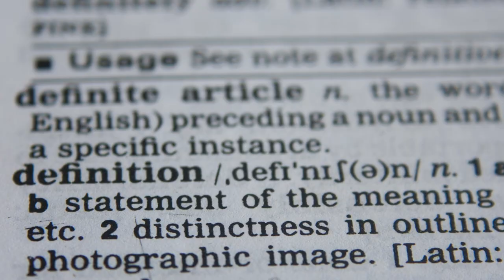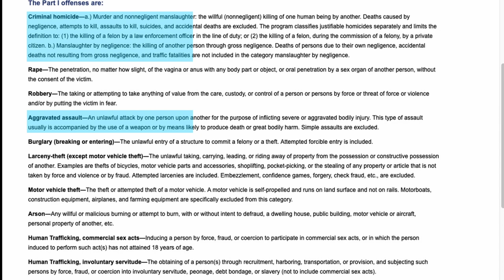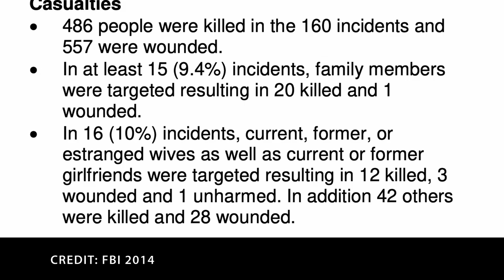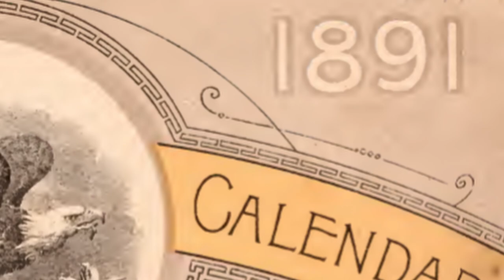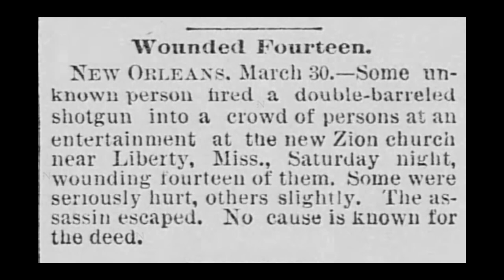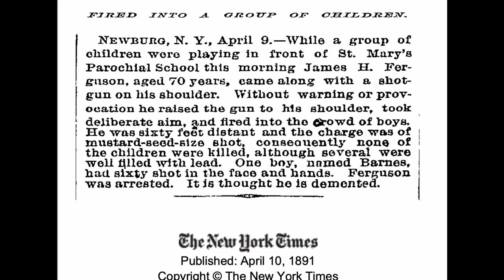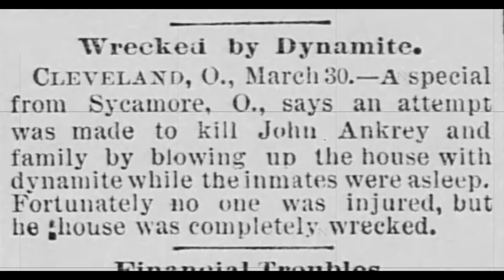When Was The First Mass Shooting?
The first mass shooters were not Unruh or Columbine or Whitman! And this drives me nuts because ALMOST EVERYONE ELSE IS WRONG ON THIS... Even the Smithsonian!! Learn the truth here... if you dare!

Some think of Columbine, the University of Texas, a “Going Postal” event, or “The Walk of Death” as the first mass shooting and several articles make claims about who the first mass shooter is. Some say Whitman, some say Columbine (did they do *any* research at all?), and a quite a few say it's Unruh. Even the Smithsonian has an article that says the first mass shooter was Howard Unruh.  🤦🤦🤦

The claim about Howard Unruh is blatantly wrong: what's the deal Smithsonian? There are several extremely shocking and horrific mass shootings well before "The Walk of Death" -- and yet still after today's stories. It's all a mess...

But what if I told you several examples happened well before these events, that they'd pretty clearly be called a mass shooting/active shooter event, and would probably still be front page news if they happened today? Specifically, there are two shooting events before any of those that happened within about two weeks of each other in the same year.

And you've probably never heard of James Foster, the Parson Hall Shooting, St. Mary's Shooting... And both of today's cases are technically the first church shootings and the first school shooting.

Join me in this quick video to learn when the first mass shooting was and to know one more piece of trivia "no one wants to hear", but everyone wants to listen to. Exactly what you need.

For more on "my manager" (i.e. free stock photo queen), checkout

The style of this video is similar to MrBallen, That Chapter, and Anna Solves in parts. So, if you enjoy their content, you will likely enjoy Beneath The Floorboard's true crime documentaries.

(This video is about answering the question when was the first mass shooting? This Beneath the Floorboards true crime YouTube documentary discusses the FBI definitions of mass shooting, active shooter, school shooting, church shooting, etc.--or the lack thereof! It also covers the two first mass shooters--a still unknown assailant and James Foster--and their crimes--the Parson Hall Shooting and the St. Mary's Shooting--one of which is not only the first mass shooting, these events  happen to be the first school shooting and the first church shooting. Technically, both were church schools. So, if you're ready for some real crime and mass shooting documentaries, I highly recommend you check out this documentary about the first mass shooting.)

0:00 - Content Intro
0:16 - Title sequence
0:38 - Definition: what is a mass shooting?
1:46 - Familicides / domestic violence
2:06 - War events
2:59 - Sidenote
3:16 - Previous shootings
3:36 - First mass shooting on record
4:30 - Second mass shooting on record
5:20 - Depraved society?
6:42 - Same day as shooting #1

Not a Psychologist or Criminologist:
I have no formal degrees in psychology or criminology. While I may suggest possible diagnoses or how behavior is similar to a specific diagnosis, I am never **actually** diagnosing someone. I am simply offering an educated opinion.

Not Condoning/Glorifying:
I do not condone the illegal actions of any of the subjects of these videos. I cover deeply troubled individuals for the intent purposes of 1) being entertaining to a true crime audience and 2) a personal interest in learning about humanity through depravity. It's edutainment true crime and in a sense, a philosophical project. But I denounce rape, murder, assault, incest, abuse, etc. and implore anyone thinking of these actions to get mental health treatment immediately. (Emergency mental health info

In a nutshell, this allows for copyright-protected materials to be used in certain contexts like reviews, news, entertainment, documentaries, etc. as long as this usage stays within certain guidelines, particularly not competing with the original items.

If you or your client(s) are the copyright owner of said materials and have an issue with them being used in this video, please send me an email at and we can discuss the best way to handle this matter.